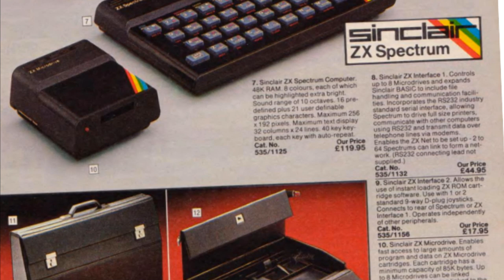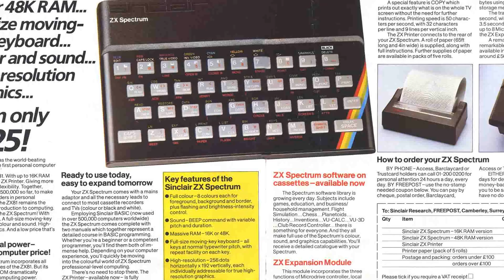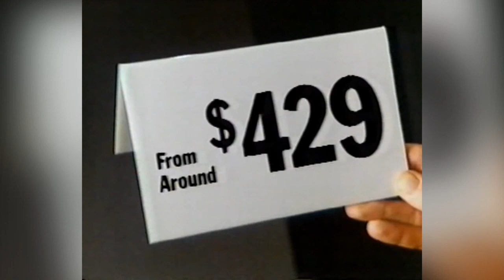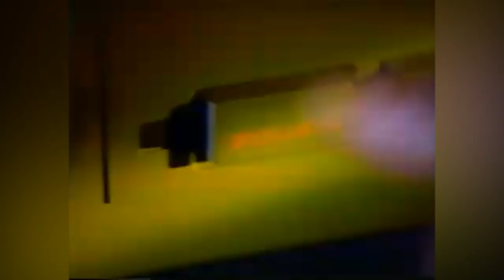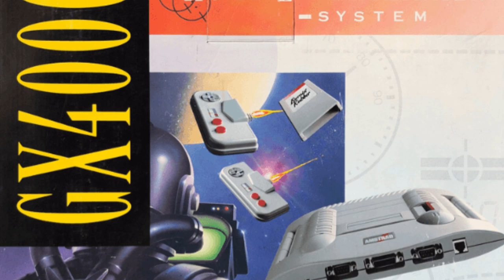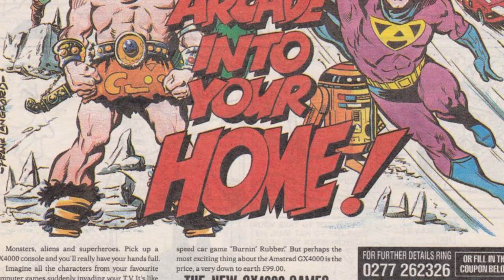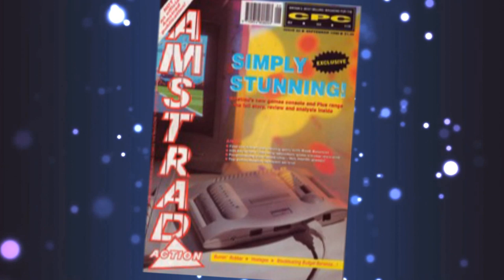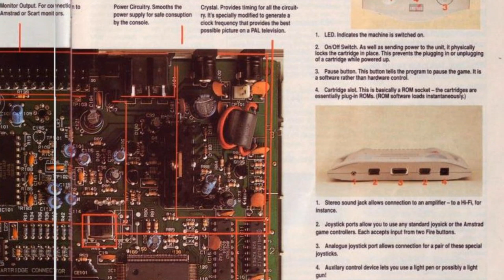Why The Amstrad GX4000 Failed! - Rare Console History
Today Top Hat Gaming Man discusses the history of the Amstrad GX-4000 and why it failed!

A man in a top hat, with a dashing moustache or a highly distinguished beard, reviews rare video games in his massive collection. Appreciate the finer things in life! Top Hat Gaming Man travels around the globe, playing the best games for the handhelds around the world. The best games are like fine wines and only get better with age. Today, Top Hat Gaming Man discusses the history of the Amstrad GX-4000 and why it failed.